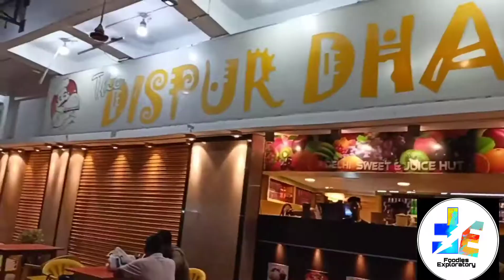Vlog - 1 Visit to Guwahati || পাভ মাছৰ এটা ধুনীয়া ৰেচিপি ।। Foodiesexploratory 🤗